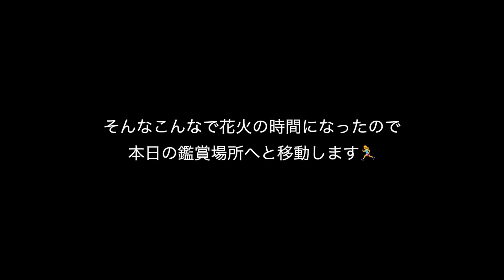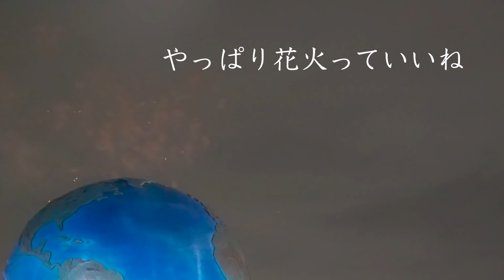【Vlog】クリスマス当日の東京ディズニーシーの様子／年内最後の土曜日／2021.12.25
【ぺこのInstagram】